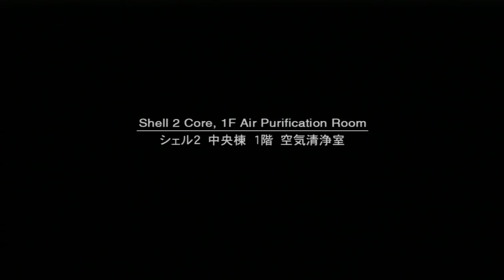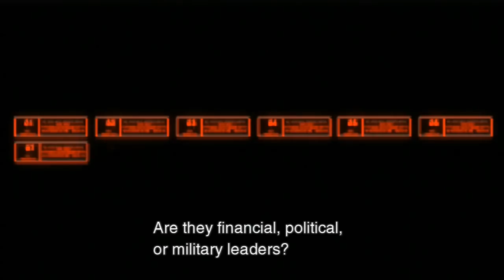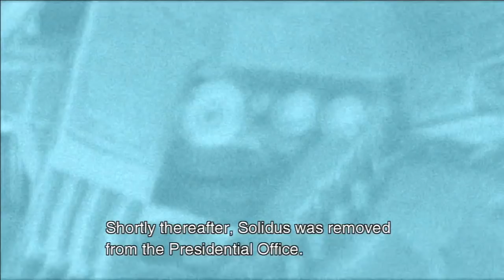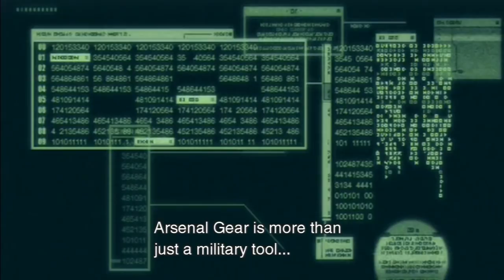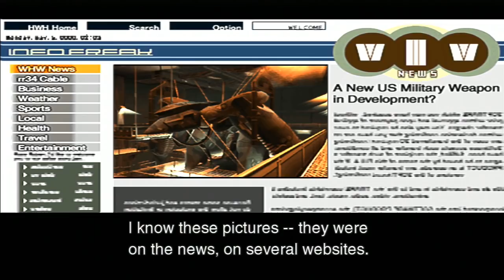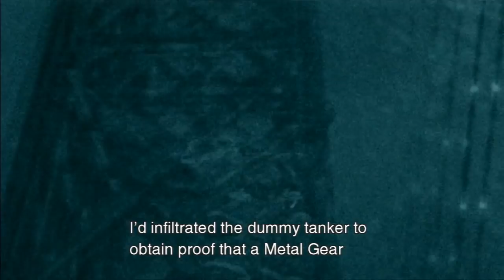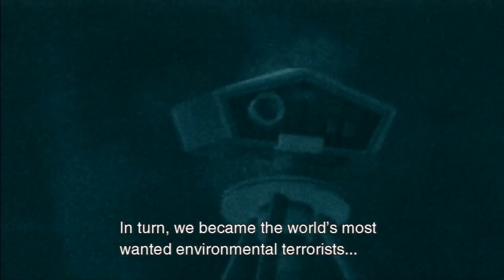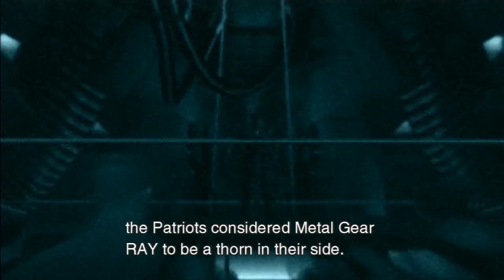Let's Play Metal Gear Solid 2 HD #13 - That's My Johnson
Yes my outro is slightly fucked in this one. On the plus side Raiden gets to take a nice shower...